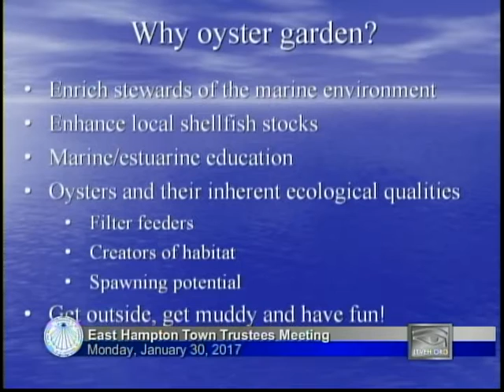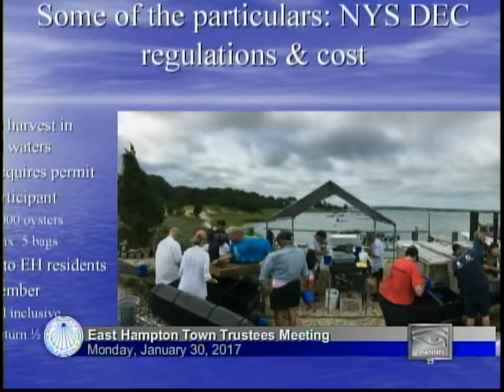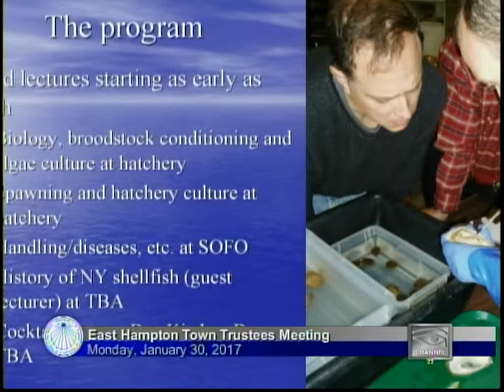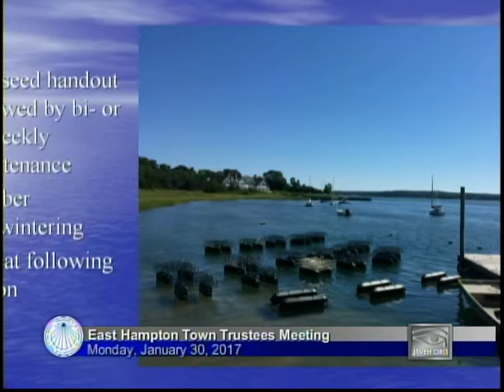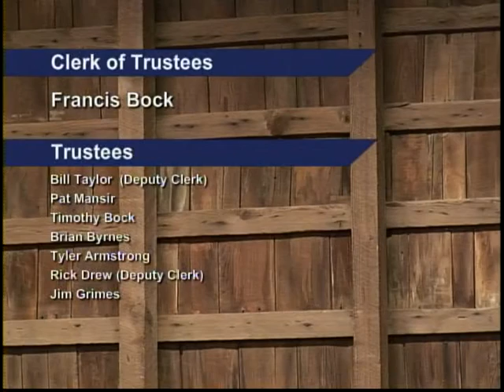East Hampton Town Trustees Meeting 01/13/2017